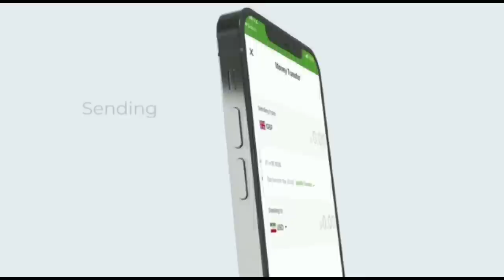Wararkii u danbeeyey Somaliland oo Beri lagu Kala Guurayo Dagaal Ka soconaya Deegaanka Qararo iyo